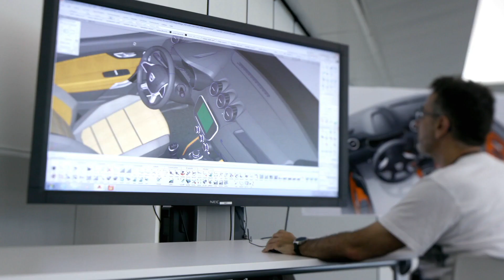Dacia Spring: tutte le informazioni sulla nuova elettrica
Il veicolo 100% elettrico di Dacia